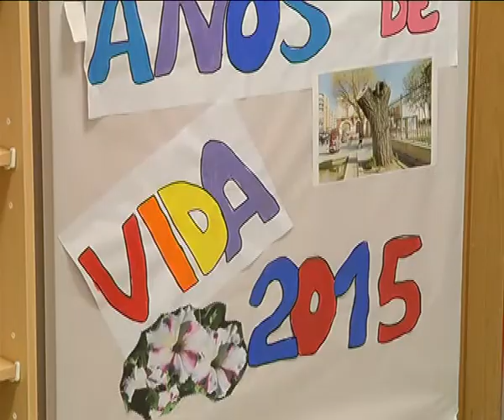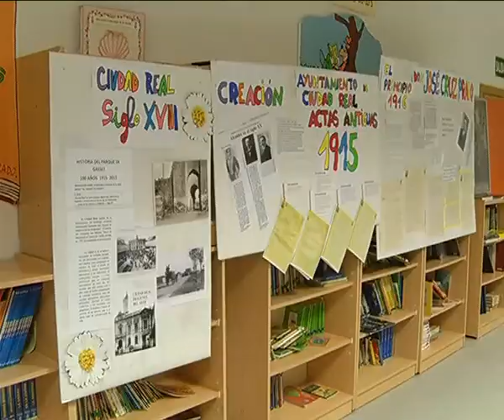Colegio Alcalde José Cruz Prado, Centenario Parque de Gasset 15'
El Colegio Alcalde José Cruz Prado muestra los trabajos que han hecho con motivo del centenario del Parque de Gasset